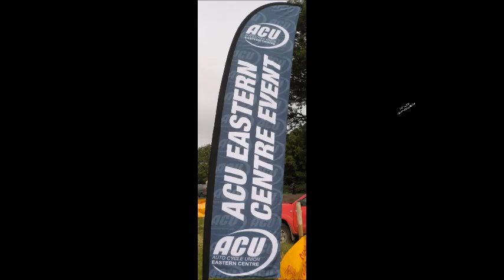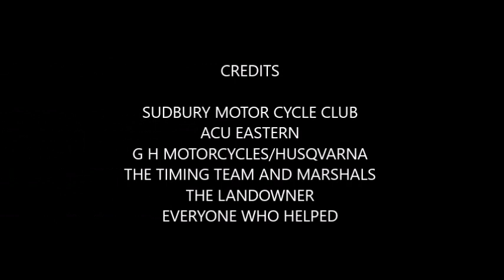FOXBOROUGH H & H 2018 1